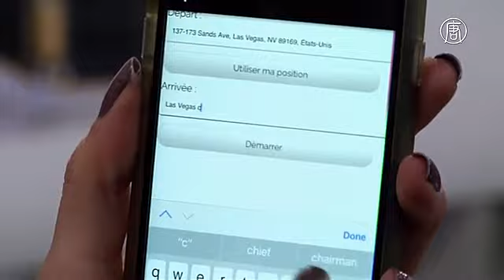«Умные» джинсы помогут найти нужный адрес (новости)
«Умные» джинсы помогут найти нужный адрес. Заблудились? Теперь найти дорогу может помочь не только функция GPS, установленная в телефоне. Но и, например, пара джинсов.

На Выставке потребительской электроники в Лас-Вегасе французская компания представила свою новейшую разработку. Эти джинсы соединяются с вашим смартфоном по Bluetooth. Затем они вибрируют справа или слева, показывая - куда повернуть.

[Моника Могаверо, представитель компании-производителя]:
«Суть в том, что в будущем нам надоест постоянно смотреть в свои телефоны. Так что смотреть на экран не понадобится, поскольку всё интегрировано в одежду».

Впрочем, полностью отказаться от смартфона не получится. Сначала необходимо установить специальное приложение. Затем ввести нужный адрес. Потом можно смело класть телефон в сумку, а джинсы сами подскажут, куда идти.

Если эти джинсы снять, они переходят в «спящий режим». Когда же вы их снова наденете, они автоматически подключатся к смартфону.

При этом, функцию можно отключить и использовать эту вещь просто по назначению.

«Если вы не хотите, технологии можно не использовать. Можно использовать только джинсы».

Стоимость такой «умной» пары штанов – около 100 долларов США.